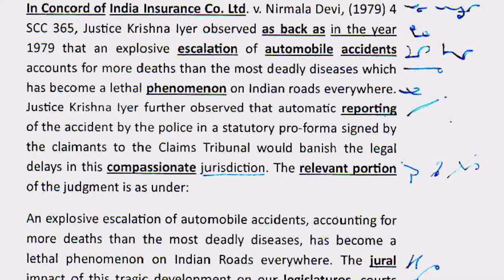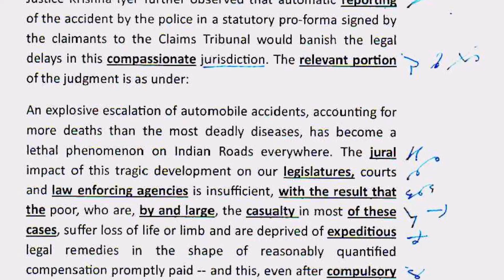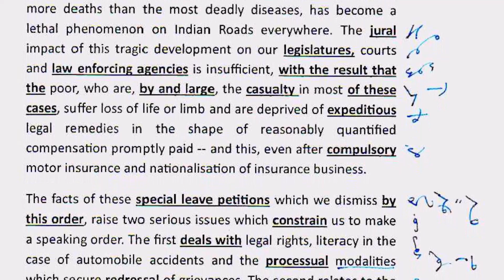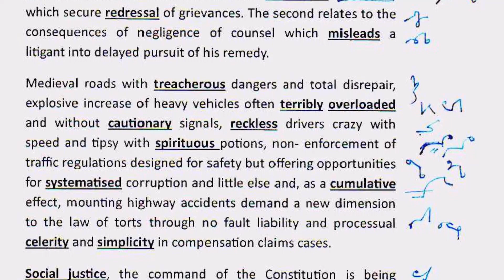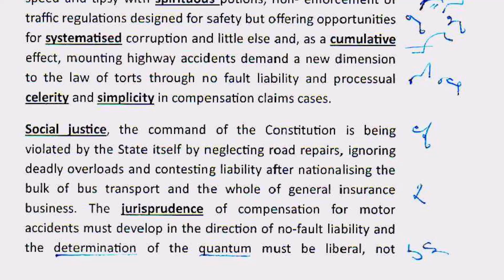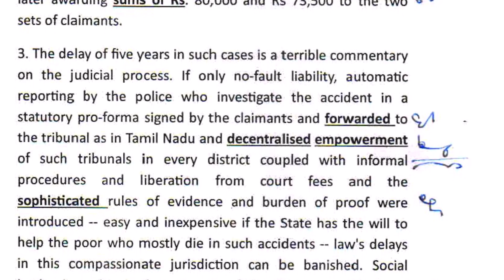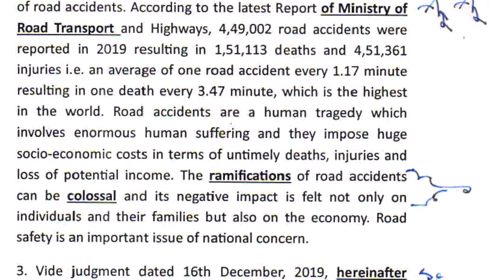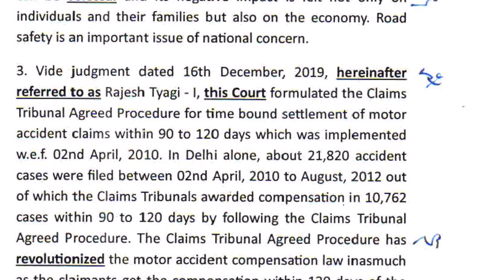Master Legal Dictation at 100 wpm: Challenge Accepted!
KOLKATA HIGH COURT  Special Dictation 120 wpm.
Level Up Your Shorthand: High-Speed Legal Dictation Practice (110 wpm)
Conquer the Courtroom: Mastering Legal Dictation at 110 wpm👌
UPCOMING MALDA  COURT EXAMS 2023-24 DICTATION - 5
Legal dictation 110 for MALDA DISTRICT COURT EXAM.
KOLKATA HIGH COURT 160/PHASE -TWO EXAM.
Legal Dictation | Documents Preparation | Drafting | Elaborated Explanation Lawsuit Documents Dictation Evidence Evidence and Proceedings Legal DICATION in HIGH SPEED
Unlock Your Exam Success: Journal and Legal Dictation Tips for Rail|SSC|PSC|District Court|High Court
Cracking the Exam Code: Journal and Legal Dictation Strategies for Rail|SSC|PSC|District Court|High Court
Boost Your Exam Performance: Journal and Legal Dictation Secrets for Rail|SSC|PSC|District Court|High Court

Ace Your Rail|SSC|PSC|District Court|High Court Exam with Expert Journal and Legal Dictation Techniques.

DESCRIPTION: Are you looking for a way to save time and boost your productivity? Our legal dictation volunteers will prepare a document for you, including a detailed explanation, in just 100/120/160 words. Just choose the document you need, select your language, and click start. Our legal dictation service is perfect for people who need to prepare legal documents quickly and easily. By using our service, you'll be able to get the information you need without having to spend hours in front of a computer. Give our legal dictation service a try today and see for yourself how easy and fast it is to use!

Do you need help preparing documents? With 100/120/160 words per minute, I can help you prepare documents for your use in court. I offer a wide range of document preparation services, from simple legal dictation to elaborately prepared documents. If you need help with drafting or elaborating your explanation, then I'm your go-to legal secretary! I offer a range of legal services that include document preparation, drafting, and elaboration. I'm confident that I can help you meet your legal needs and reach your goals.
shorthand dictation # legal dictation
sscstenographer dictation
court reporting
legal transcription
#110 wpm

Admissions Open for Shorthand and Typing Course for Government Job!

We are pleased to announce that admissions are now open for our Shorthand and Typing Course for Government Job. This course is designed to prepare students for the shorthand and typing tests that are required for many government jobs in India.

The course will cover all aspects of shorthand and typing, including:

✔Shorthand theory and practice😊😃👌
✔Typing theory and practice😃😍👌
✔Speed and accuracy drills😃😍👌
✔Government job application tips and interview preparation😃😍👌
✔Online Practice going on every day 4: 30 pm to 7:00 pm
(Journal & Legal)😃😍👌